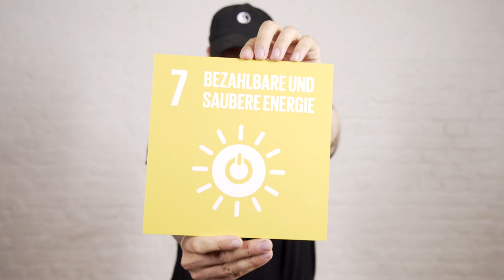Was verbirgt sich hinter "SDG #7 Bezahlbare und saubere Energie"?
Was sind eigentlich die SDGs? "SDGs" steht für Sustainable Development Goals. Und was haben diese globalen Nachhaltigkeitsziele mit uns in Köln zu tun? Was verbirgt sich hinter "SDG #7 Bezahlbare und saubere Energie"? Luca erklärt es in diesem kurzen Film.